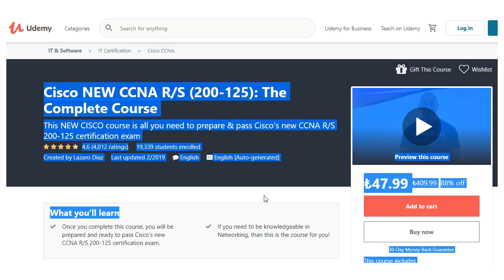5 Best Cisco Ccna Courses Udemy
Cisco Ccna Course 1: Cisco CCNA 200-301 – The Complete Guide to Getting Certified
Cisco Ccna Course 2: The Complete Networking Fundamentals Course. Your CCNA start
Cisco Ccna Course 3: CCNA 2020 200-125 Video Boot Camp With Chris Bryant
Cisco Ccna Course 4: Cisco CCNA Packet Tracer Ultimate labs: CCNA 200-301 labs
Cisco Ccna Course 5: New CCNAx 200-125 Routing and Switching

5 best javascript courses udemy

cisco ccna course topics,

Translated titles:
Los 5 mejores cursos de Cisco Ccna Udemy

5 melhores cursos Cisco Ccna Udemy

5 बेस्ट सिस्को Ccna पाठ्यक्रम उदमी